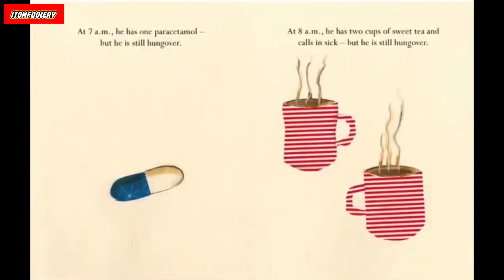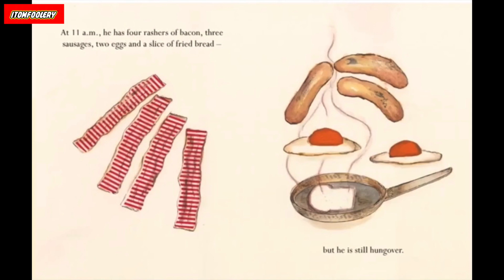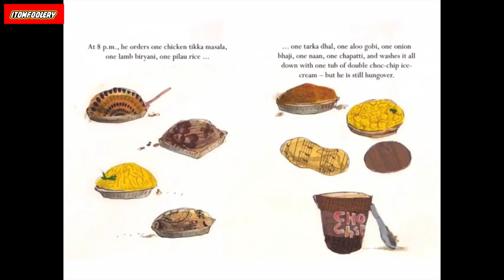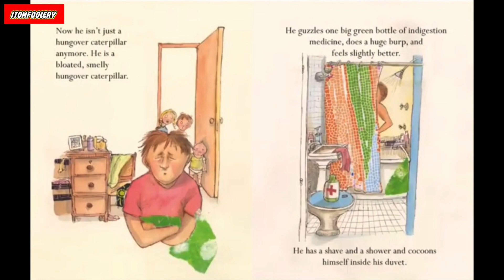The Very Hungover Caterpillar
Written by Josie Lloyd & Emlyn Rees
Illustrated by Gillian Johnson

"A parody of the famous children's book, The Very Hungover Caterpillar tells the story of one man's attempts to shake off his hangover" . . .